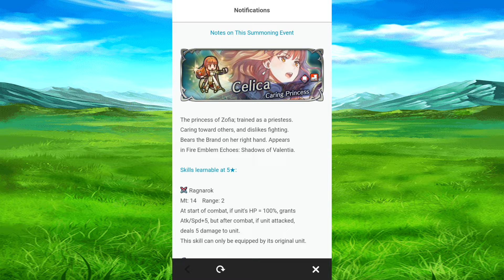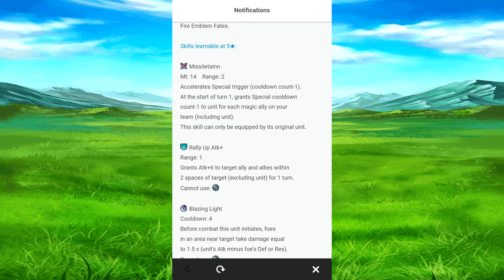Our next focus banner for fire emblem heros is based on the blazing light skill.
Overall an ok banner. Also I give my opinion about the leak of the next legendary hero.